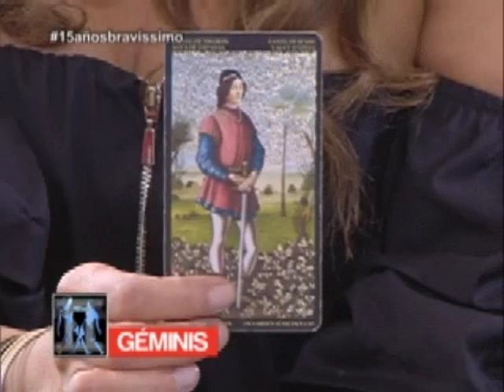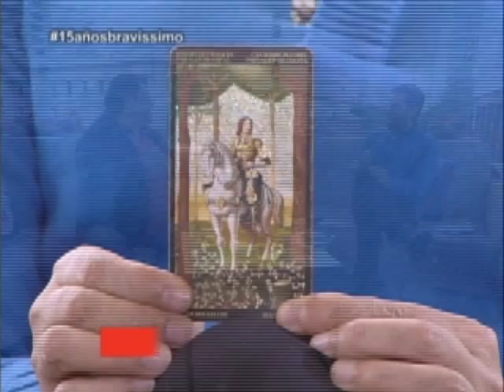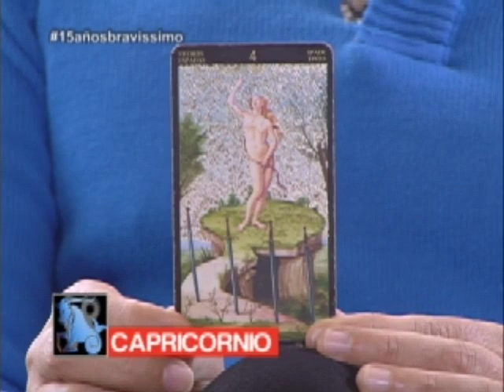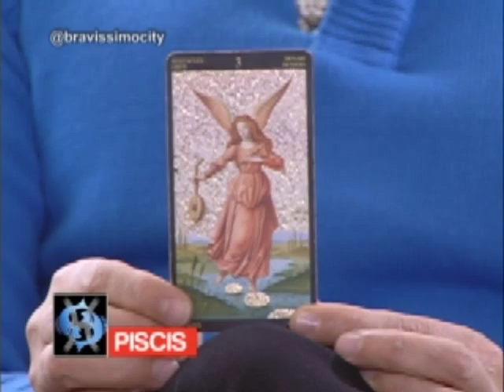David díaz nos habla de los signos | Bravíssimo